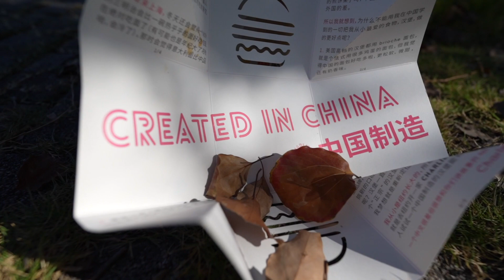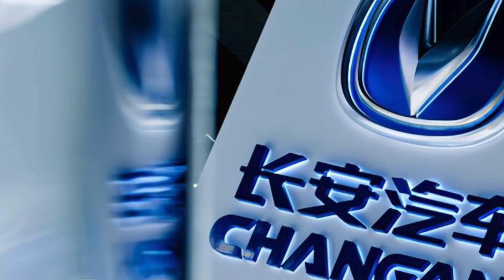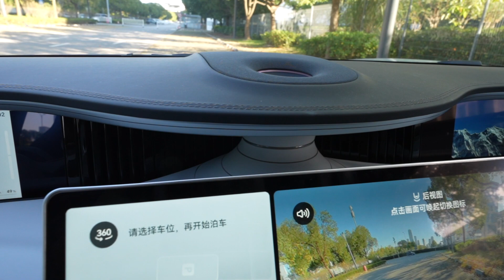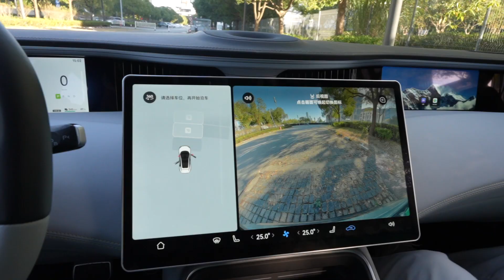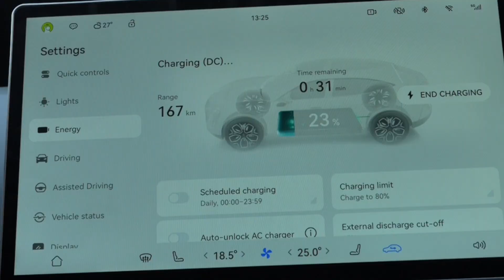AVATR 11, the BEST EV in China. Huawei technically endorsed Luxury EV！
We‘ll show you the way that Chinese people make products. Just like this car, best materials and the best technology. This is the best EV made in China today,  AVATR 11.

Chapters:
00:00 Emphasizing the Chinese approach of doing things 100%.
01:15 First impression and the interior of this best EV, Avatr 11
04:18 The powerful hardware and the software
06:00 The overall size and specifications

China Electric Car Insight TestDrive Journey